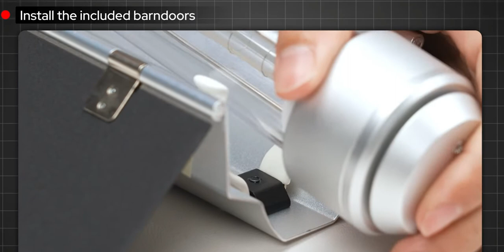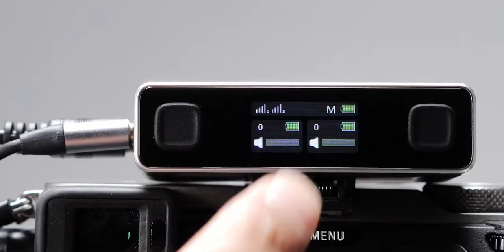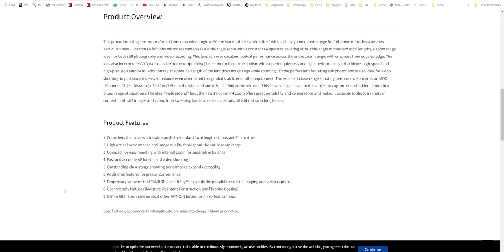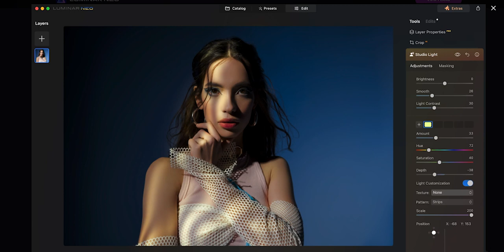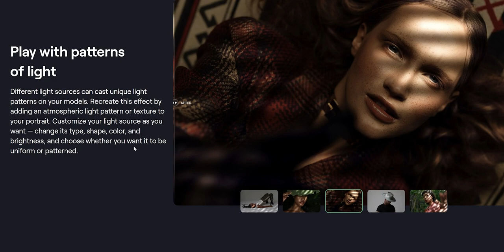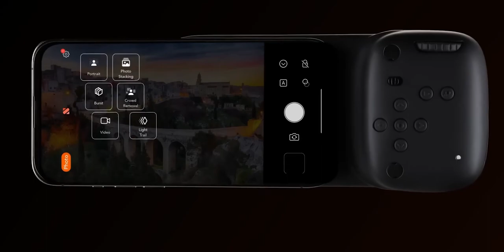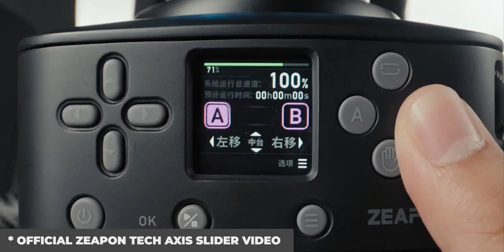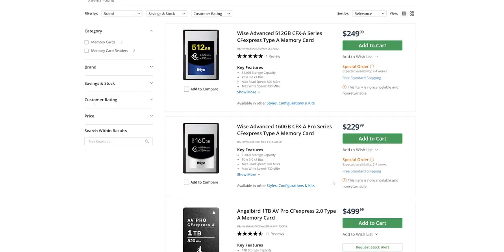LensVid Talk – Flash Stick, Photosynthesis photography and More (Episode 7)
Today we are sharing episode 7 of our show LensVid Talk. This time around we are heading for IBC 2023 in Amsterdam and just before the show we have one last talk including a discussion of the new Godox stick flash, Ulanzi wireless mics,  a dive into photosynthesis photography, Tamron upcoming 17-50mm F/4 lens, Godox FH50Bi and FH50R flexible LEDs, the new Studio Light Tool in Luminar NEO, the high-end OWC Jupiter Mini NAS, the MiOPS Spark, ZEAPON Tech AXIS slider, a "thin" NEEWER Q4 flash, a boom rolling kit by Mathews, affordable CF-A memory cards by Wise Advanced and finally a new Projection attachment for the Godox ML 60W light.

Godox AD-S200 Stick Flash
Ulanzi U-Mic
Exascend’s Gecko Portable SSD
Photosynthesis photography -
NEEWER Q4 Flash
Matthews Mini Boom Rolling Kit
Wise Advanced CF-A memory cards
The Godox ML30\ML60 projection attachment

Video chapters:
00:00 - Intro and upcoming IBC coverage
03:02 - Godox AD-S200 Stick Flash
05:10 - Ulanzi U-Mic
08:20 - Exascend’s Gecko Portable SSD
10:50 - Photosynthesis photography
16:05 - Tamron's upcoming 17-50mm F/4
17:36 - Godox FH50Bi and FH50R
20:40 - Luminar Neo studio-light
23:18 - OWC Jupiter Mini NAS
26:50 - MIOPS Spark
29:39 -  Zeapon AXIS slider
32:28 - NEEWER Q4 Flash
34:12 - Matthews Mini Boom Rolling Kit
36:00 - Wise Advanced CF-A memory cards
38:48 - Godox ML30\ML60 projection attachment

*Our Gear 2021* (2)
*Cameras*
Sony A1
Sony A7R IV
Sony A6500
Sony A6300
DJI Osmo Pocket

*Lenses*
*Full frame*
Sony 55mm F1.8 Sonnar T FE ZA
Sony FE 90mm f/2.8Macro G OSS (SEL90M28G)
Sony FE 85mm f/1.8 (SEL85F18)
Sony FE 20mm F1.8 G (SEL20F18G)
Sony FE 35mm F/1.8 (SEL35F18F)
Sigma 85mm F1.4 DG DN
Voigtlander Macro APO-LANTHAR 65mm F2

*APS-C*
Sony 35mm f/1.8 (SEL35F18)
Sigma 56mm for E-Mount
Sigma 16mm F/1.4 DC DN Contemporary Lens for Sony E mount
Venus Optics Laowa 9mm f/2.8 Zero-DSony 35mm
7artisans 60mm F2.8 APS-C

*Lights*
Nanlite Forza 300 LED Monoligh
Godox SZ150R, 150W Bi-Color Zoomable RGB LED
Godox ML60 LED Light
Aputure Amaran MC RGBWW Mini

*Strobes*
Godox AD200Pro
Godox AD400Pro
Godox QT400II
Godox XPro Trigger Transmitter

*Audio Gear*
Sennheiser AVX Digital Wireless Microphone System
Sennheiser XSW-D
Deity S-Mic 2 Boom mic
Sound Devices MixPre-3 II

* Monitors*
PortKeys BM5 5.2Inch 2200nit 3G SDI/HDMI Touch Screen Monitor
GODOX GM55 5.5 Inch IPS On-Camera Monitor
Feelworld F5 Pro Touch Screen Monitor

*Storage*
ASUSTOR AS4004T 10GbE NAS
LaCie Rugged SSD Pro 2TB Solid State Drive
SanDisk Extreme PRO SSD